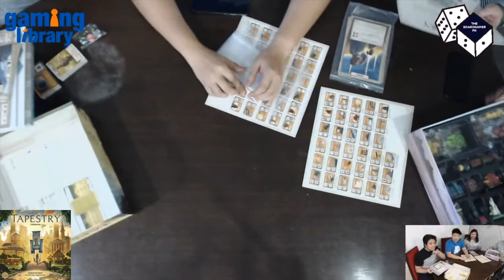GLive Game Night: Tapestry (10/8/19)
After much hype, Mr. Store, Luke, Hans, Glorie and Willo tries to get the full taste in a 5-player game of Tapestry!

If you would like to hear more from us, we also have a podcast available in any of the podcatchers you are using. Just search "GLive."

Enjoy and keep on gaming!